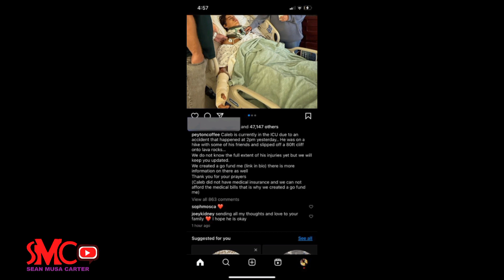Caleb Coffee Fall Accident Video in Hawaii, TikTok Star Speaks and Explains What Happened to Him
Caleb Coffee: Who is TikTok star, how old is he, what happened in Hawaii hiking accident, how is he now?The teen is the son of Jason Coffee and the sister of Peyton Coffee.

A TikTok star has said it is a “miracle” he is alive after he fell into lava rock from an 80ft height while out hiking.

American social media personality Caleb Coffee is the youngest member of the Coffee family, who have almost 50 million followers across TikTok and Instagram between them. He was involved in an accident while out hiking in Hawaii, an island state in the Western United States, earlier this week.